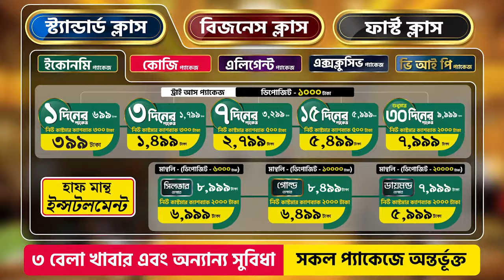Hostel for bachelor | Super Home BD | 1/3/7/15/30 Days & monthly | 09638666333